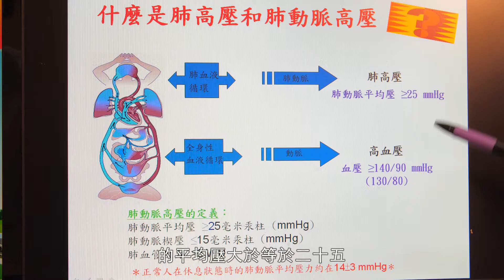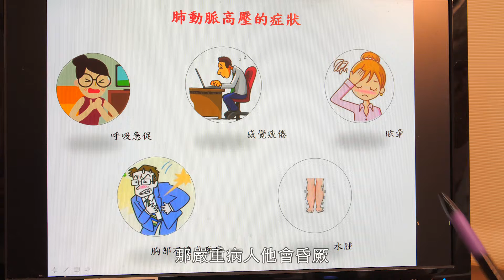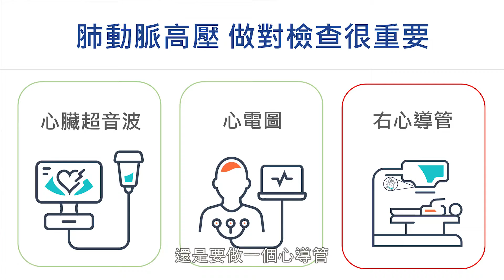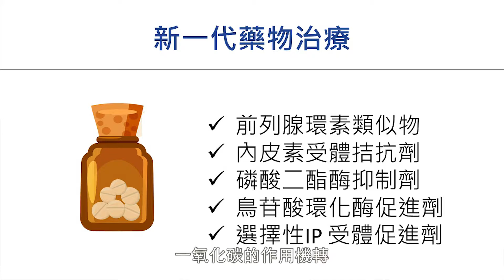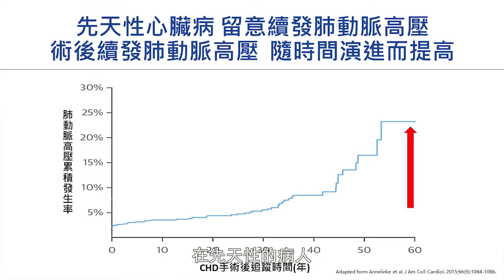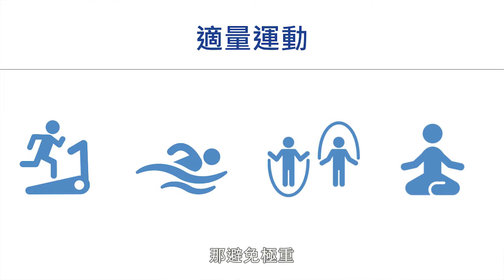林口長庚紀念醫院_肺動脈高壓